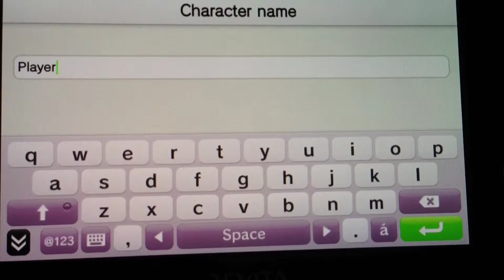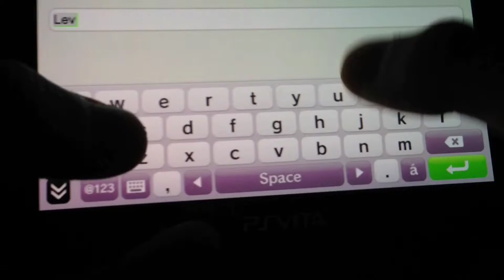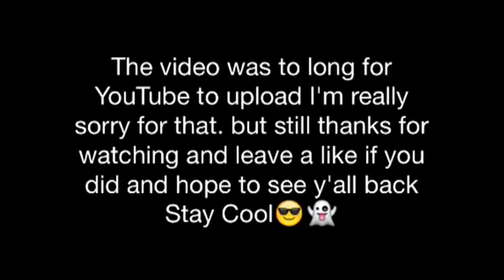Terraria Episode#01 PsVita (house making , discovering world ..)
Terraria Episode #01 on the PsVita
Gameplay terraria
Just a fast question : I'm now recording the videos with my iPhone 5 but if anyone knows tips for better recording and where I can buy capture cards for the PsVita say it in the comments please it would be really helpful .